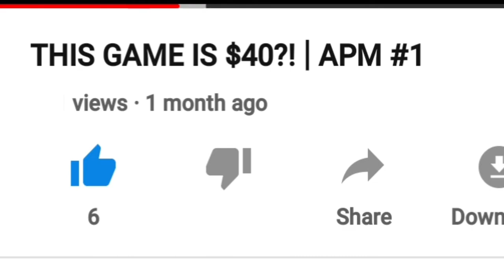A CREEPER?! | APM #2 Ft. Imgtv31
Audio of the intro by @Yandere Dev